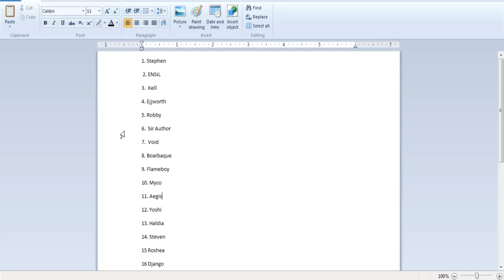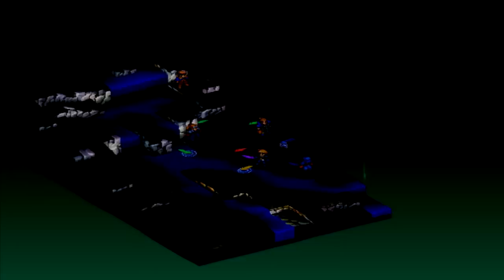Chocobo Hell - Final Fantasy Tactics 1.3 Difficulty Mod - 25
Chocobos suck.

Final Fantasy Tactics 1.3 is a fanmade difficulty/rebalance mod of the 1997 PS1 Strategy RPG Final Fantasy Tactics. 1.3 aims to breathe new life into Final Fantasy Tactics by adding new classes, new monsters, new abilities and a healthy dose of challenge.